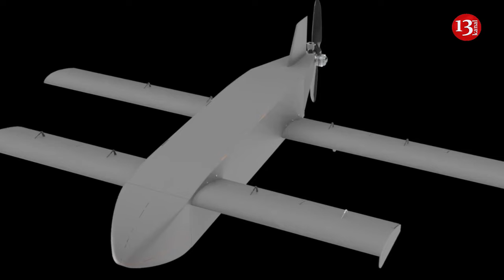Ukrainian Defense Forces receive new drones capable of striking deep into Russia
The Ukrainian Armed Forces have received the first batch of new unmanned aerial vehicles AQ 400 Scythe. These UAVs are capable of carrying out strikes hundreds of kilometers deep into Russia, reports Defence Blog.
Terminal Autonomy, formerly known as the startup One Way Aerospace, has announced the successful completion of procurements aimed at supporting the combat deployment of the AQ 400 Scythe system in the Ukrainian Armed Forces.
The AQ 400 Scythe is a long-range unmanned aerial vehicle with a range of up to 750 km, designed for takeoff from short runways or catapults.
The vehicle is capable of carrying a payload of up to 32 kilograms, which can be increased to 70 kg by reducing the flight range. It stands out among its competitors for its quick assembly, mass production capabilities, and economic efficiency, making it a key type of weaponry in modern warfare. The cost of the drone starts at $15,000.
Terminal Autonomy has strategically organized the production of kamikaze drones through a network of smaller enterprises and engineering firms with experience in manufacturing similar platforms. Although the company procures certain components outside Ukraine, primarily in Germany and the United Kingdom, the project's priority is to maximize the localization of production within Ukraine.
In the initial stage, the company plans to produce 100 units of drones per month. Gradually, this figure is expected to increase to 500 units.
With the production of hundreds of drones per month, these specifications allow for regular strikes on objects within the territory of the Russian Federation.